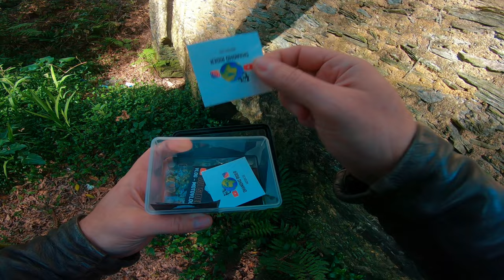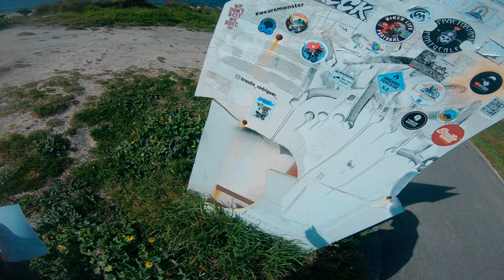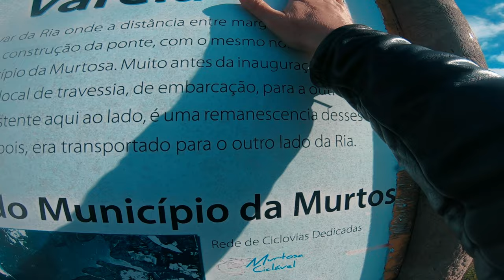Como manter um idiota entretido #211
Querem saber como manter um idiota entretido? É só ver o video até ao fim.
Primeiro passei pelo Moinho do Outsider para raptar um Tó Colante do Dhandho Rider e depois segui para a Parede dos Espiões para distribuir comida aos idiotas que gostam de descolar autocolantes.